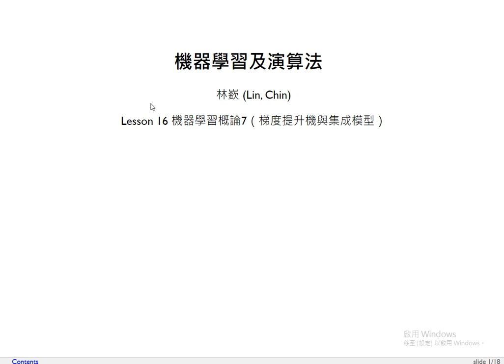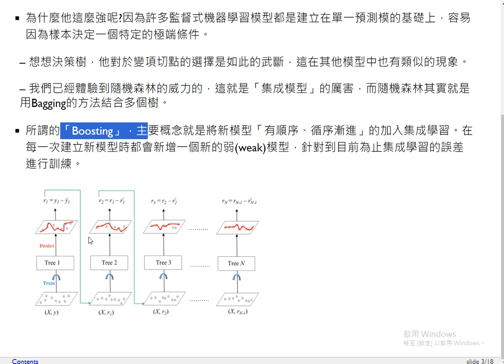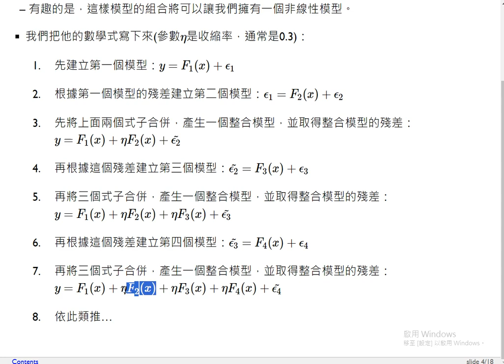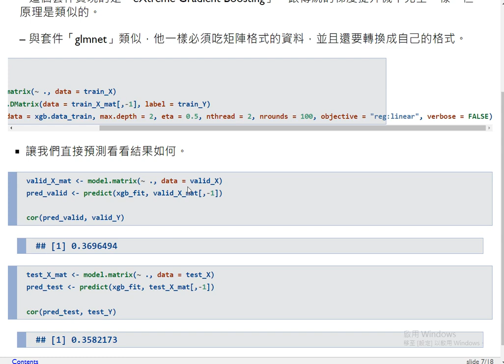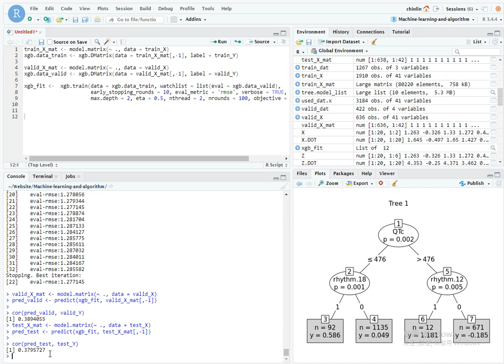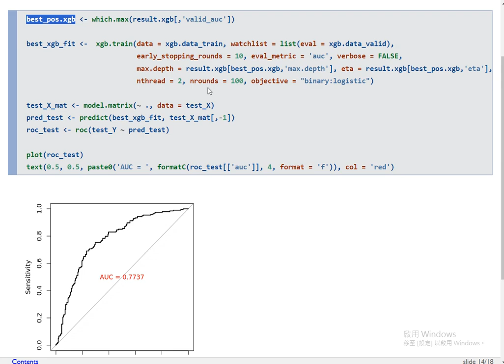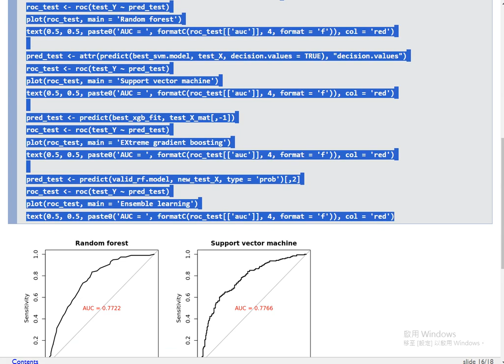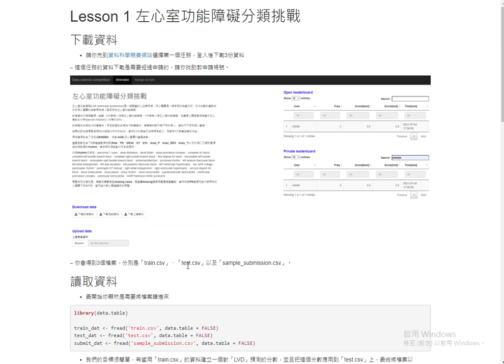機器學習及演算法-第十六課 機器學習概論7（梯度提升機與集成模型）